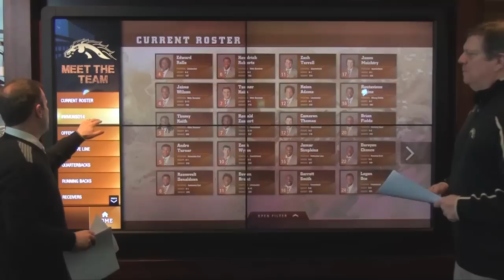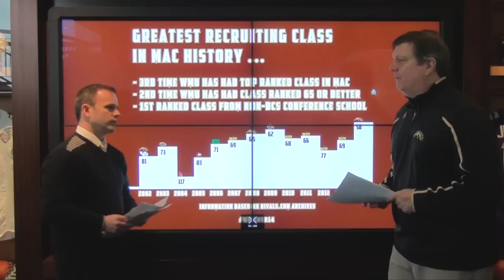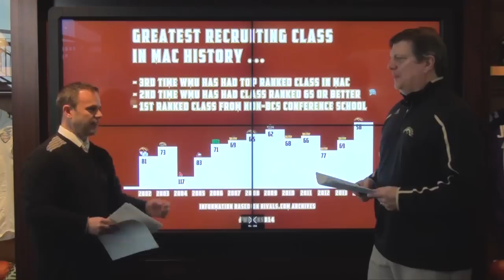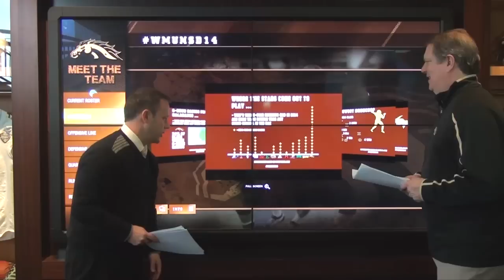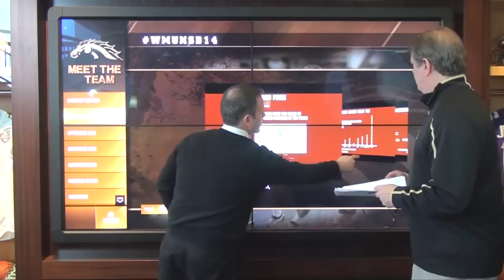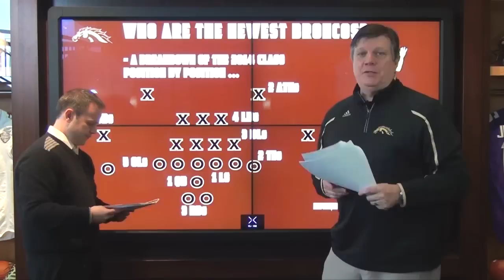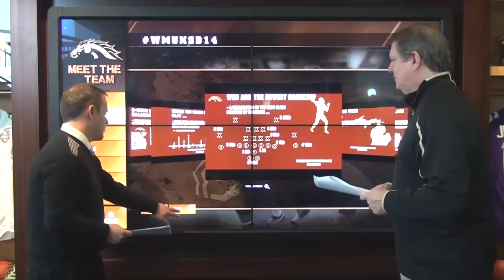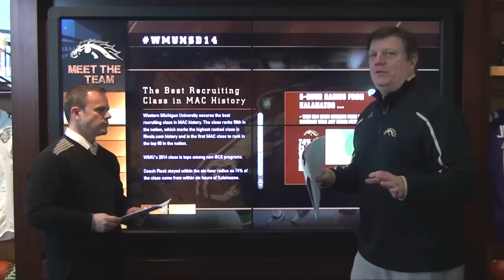2014 @WMU_Football NSD Breakdown Show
Robin Hook and Mat Kanan breakdown the Broncos' record-setting 2014 signing class by historic significance, geography and position-by-position.